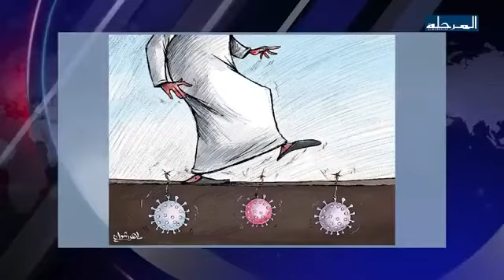🧐Watch Corus 😱Virus Effects ☠️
HAMASA☠️☠️☠️☠️☠️☠️